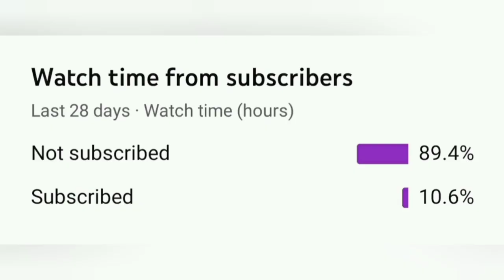Easy framing paper cuttings of couple bird(part-2)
Paper cuttings framing   using newspaper rolls.

Materials used:-
* paper cuttings design
*black paint
*newspaper rolls
*Double sided cellotap